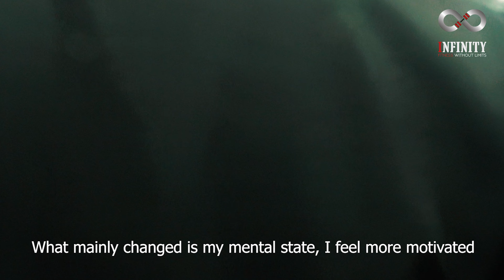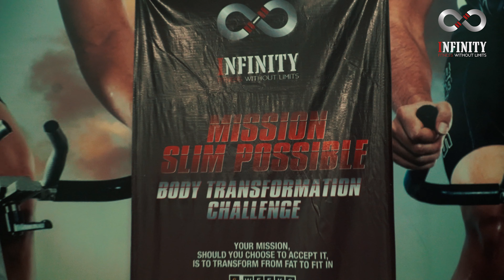Mission Slim Possible 1 - Episode 2 (Mission Status)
We are the first 24 hours Service Gym In Myanmar. We provide Gym, Group Fitness Class, Rock Climbing, Healthy Juice Bar and Retail Shop at one place. Floor Instructor and Personal Trainer also available within 6:00 am to 9:00 pm.